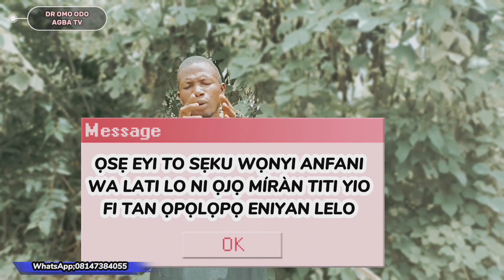OGUN PROMISE&FAILED [ Amunbo ohun rere ]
OGUN PROMISE& FAILED [ Ogun pipadanu Àdéhùn ] ‎@Dromoodoagbatv